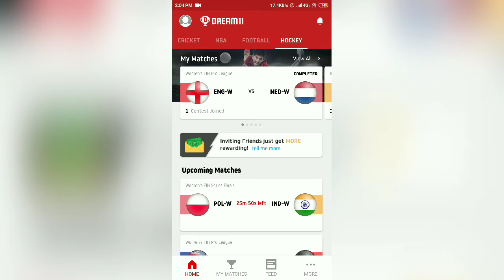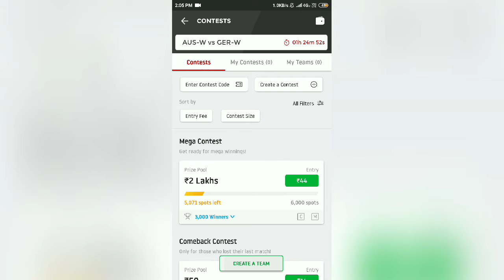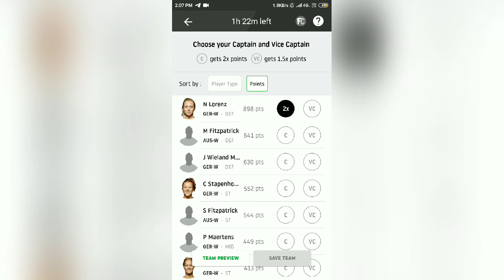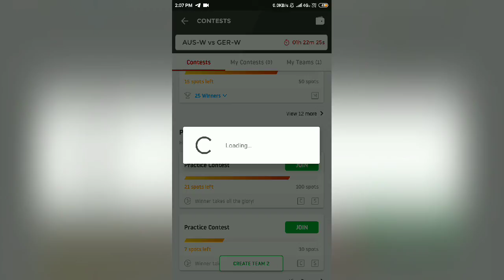AUS-W vs GER-W HOCKEY Dream11 Match team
auswvsgerwhockey